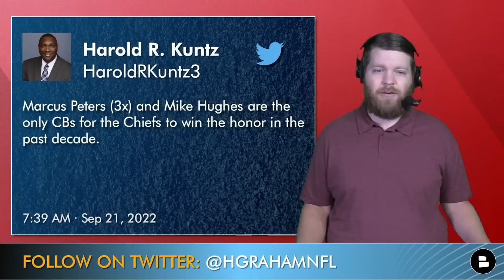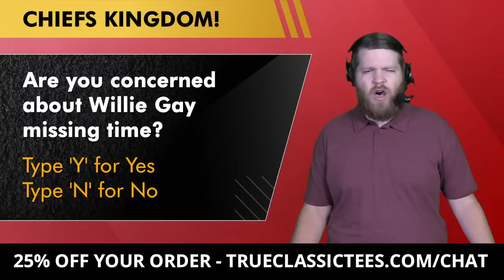Chiefs News Today: Willie Gay Suspension Update, Jaylen Watson Wins Award & Patrick Mahomes MVP Odds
Chiefs Report host Harrison Graham breaks down the latest Chiefs news and rumors. Rookie cornerback Jaylen Watson earned AFC Defensive Player of the Week for his Week 2 performance against the Los Angeles Chargers. A Seventh Round draft pick in the 2022 NFL Draft; has earned solid playing time for this Kansas City Chiefs defense. In more Chiefs news and rumors, linebacker Willie Gay has been suspended for 4 games. Gay is not appealing the suspension and host Harrison Graham tells you what that means. Harrison goes over the Chiefs injury report before their Week 3 matchup vs. the Indianapolis Colts.

Chiefs News Today continues with Willie Gay Jr. as he is reportedly not appealing his 4-game suspension. Gay is set to miss the Chiefs next 4 games against the Colts, Buccaneers, Raiders and Bills. The Chiefs & Colts injury reports are out and for Kansas City, Harrison Butker and Mike Danna did not practice. WR Mecole Hardman was limited. Updated NFL MVP Odds have dropped following Week 2 of the 2022 NFL Season. Chiefs’ QB Patrick Mahomes has the 2nd-best odds behind only Bills’ QB Josh Allen. Will Mahomes win the 2nd MVP of his career.

Chiefs Kingdom! Excited about rookie CB Jaylen Watson? Type ‘ME’ if you are.

Follow host Harrison Graham on social media for all Chiefs news and rumors:

Chiefs Injury Report:
- OT Orlando Brown (Knee, FP)
- OG Trey Smith (Ankle, FP)
- WR Marquez Valdes-Scantling (Hip, FP)
- WR Justin Watson (Chest, FP)
- WR JuJu Smith-Schuster (Shoulder, FP)
- WR Mecole Hardman (Heel, LP)
- DE Michael Danna (Calf, DNP)
- K Harrison Butker (Ankle, DNP)

Colts Injury Report
- WR Alec Pierce (Head, FP)
- S Julian Blackmon (Shoulder, FP)
- LB Zaire Franklin (Shoulder, FP)
- LB Shaquille Leonard (Back, FP)
- DT Grover Stewart (Shoulder, FP)
- WR Michael Pittman Jr. (Quad, LP)
- DE Yannick Ngakoue (Back, LP)
- DT DeForest Buckner (Hip, LP)
- OT Bernhard Raimann (Ankle, DNP)

Jaylen Watson stats vs. Chargers:
- 4 TKL
- 1 PBU
- 1 INT
- 1 TD

Comparing NFL MVP candidates Patrick Mahomes & Josh Allen so far:

Patrick Mahomes 2022 stats:
- 73.0%
- 297.5 YPG
- 7 TD/0 INT
- 127.9 Rtg
- 0 Rush TD

Josh Allen 2022 stats:
- 75.4%
- 312.0 YPG
- 7 TD/2 INT
- 123.7 Rtg
- 1 Rush TD

- BREAKING NEWS: Chiefs LB Willie Gay Jr. Suspended 4 Games - Sign Blake Martinez Or Anthony Hitchens?

Games Willie Gay will miss:
- Week 3 at Colts
- Week 4 at Buccaneers (SNF)
- Week 5 vs. Raiders (MNF)
- Week 6 vs. Bills

Are you concerned about LB Willie Gay missing time with his suspension? Type ‘Y’ for Yes, Type ‘N’ for No